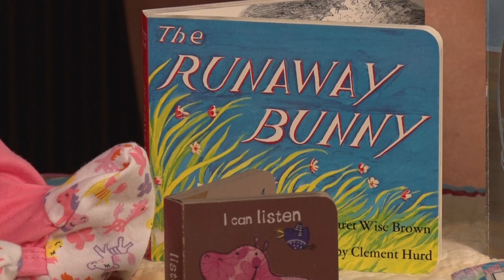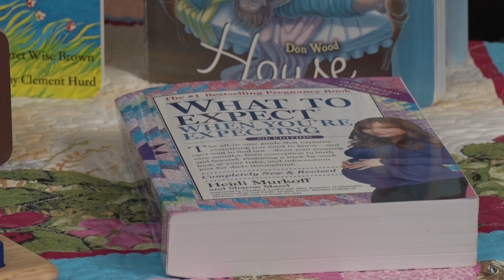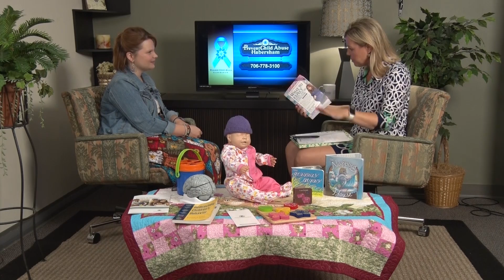Prevent Child Abuse Habersham, September 2016